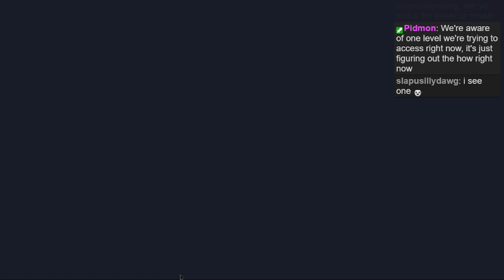Kitty Is Cat Is Herder Is Win - Cython - 45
We're back again and making more progress on completely defeating Baba is You!

after some tinkering we made some major progress! We know have 3 levels left to complete before hitting the final ending this game has to throw at us!